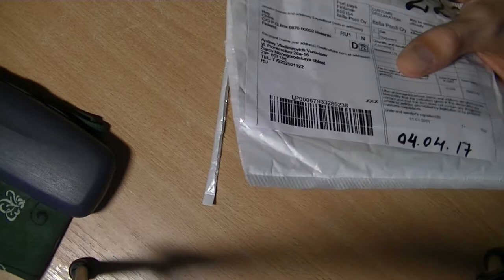Unboxing 28 - 12 черных резинок для волос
Ждали их долго. очень долго. Заказывали еще в ноябре. Но похоже дорогу из Финляндии перекопали и тащили их пешком, через Америку или Африку. Стоят эти резинки 87 рублей.

Мои контакты:
Skype: vorovtsev;
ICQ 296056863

Оплата
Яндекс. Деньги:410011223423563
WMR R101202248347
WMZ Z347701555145